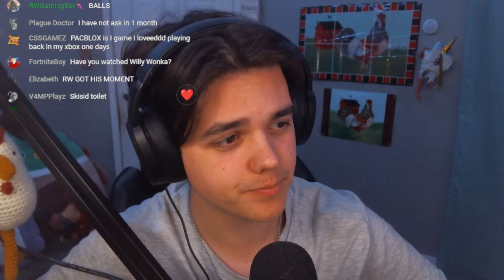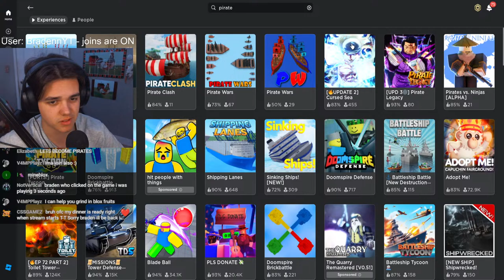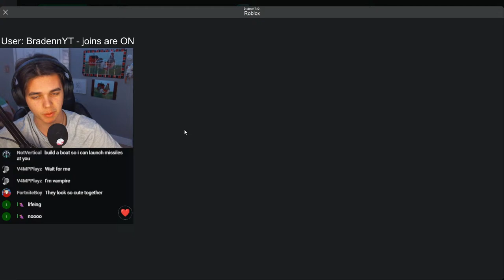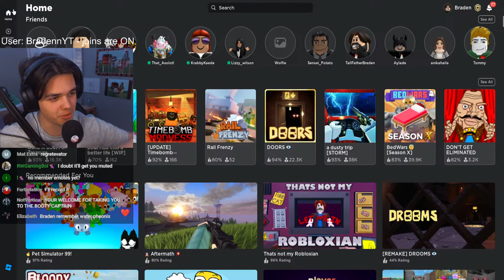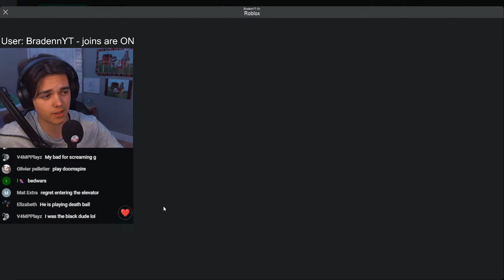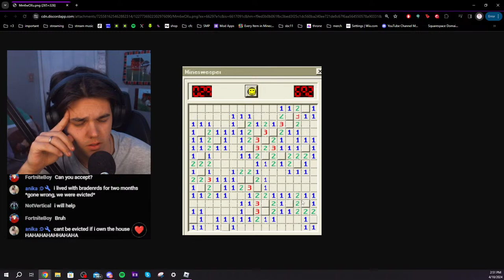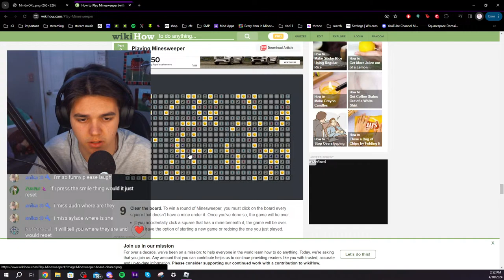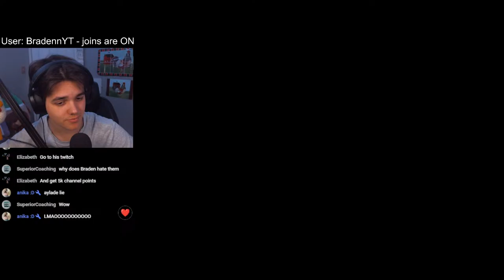🔴LIVE - Roblox PLAYING WITH SUBS!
Playing Roblox with Subs!! Join to play along

(Text to Speech for Donos $3 and above)

⭐ JOIN MY ROBLOX GROUP - "bradenrds"

🚨TRYING TO LEARN YOUTUBE STREAMING🚨